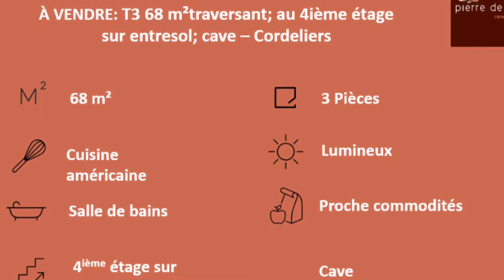EXCLUSIVITE A VENDRE - CORDELIERS APPARTEMENT T3 68M² + CAVE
EXCLUSIVITE Vente – LYON 2 - CORDELIERS dans un immeuble ancien au pied des commerces, des transports, des écoles, un appartement de type 3 situé au 4ème étage sur entresol sans ascenseur.

La pièce de vie bénéficiant d’une agréable vue, comprend le séjour/salle à manger pourvu de nombreux rangements et d’une ravissante cheminée et la très jolie cuisine à l'américaine équipée. Le coin nuit se compose de deux chambres avec placard, dont l’une avec une cheminée, une salle de bains et un toilette séparé.Cet appartement situé dans un immeuble ancien sécurisé, vous séduira par son CALME, son joli parquet et ses belles cheminées. Une cave complète ce bien.

Côté "Plus" :

- immeuble ancien, sécurisé et calme,

- cuisine ouverte sur la pièce de vie,

- deux chambres avec placard,

- belles prestations (beau parquet et jolies cheminées),

- 1 cave.

Côté "Commodités" :

- à proximité : commerces, transports, écoles.

Contactez-moi, Swan CAILLEUX 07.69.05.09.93, statut négociateur salarié.

Les charges de copropriété sont de 840 €/an. Pas de procédure en cours. 19 lots d'habitation.